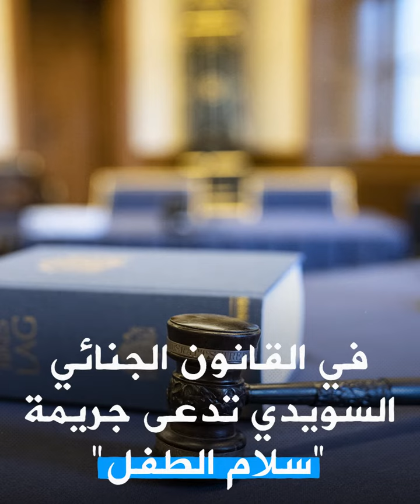العنف الأسري أمام الأطفال سيصبح جريمة في السويد يعاقب عليها القانون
هام..ضرب الزوجة أو تهديدها أمام أطفالها سيصبح جريمة في السويد، تصل عقوبتها حد السجن لعامين، بحسب مشروع قانون اقترحته الحكومة...شاهدوا الفيديو لتعرفوا التفاصيل